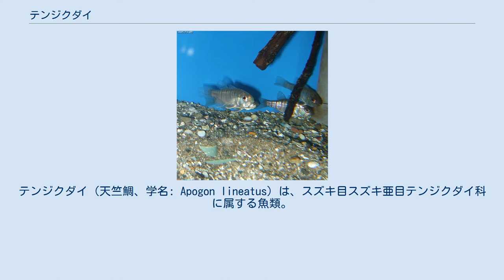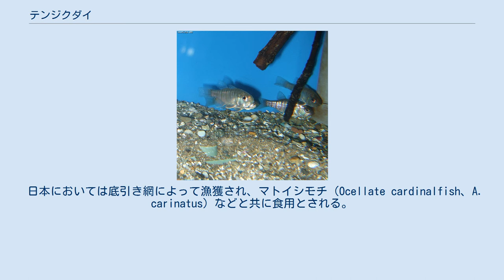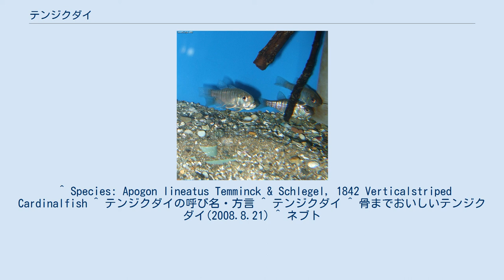テンジクダイ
テンジクダイ（天竺鯛、学名: Apogon lineatus）は、スズキ目スズキ亜目テンジクダイ科に属する魚類。
 関西、岡山・広島県の備後地方では「ねぶと」（広島県の備後地方以外「ねぶとじゃこ」）とよばれ、他に「いしもち」（岡山、香川）、「めぶと」（岡山県の一部地域）、「めんぱち」（広島県の一部地域）などがある。
 日本など太平洋北西部を中心に分布する。
分布域は広く北海道噴火湾以南から台湾、中国、フィリピンなどに分布が広がる。
この種は内湾から水深100ｍ付近の砂泥底に生息し、あまり浅いところや岩礁域、漁港などではあまり見られない。
大きな大群で沖合いを回遊しながら生息していると思われる。
そのため、一般の人が目にする機会が少ない種であるが、意外なことに東京湾内は本種が生息している。
船釣りで外道として釣れることも少ない。
本科で有名なネンブツダイとは対照的である。
 最大体長は10cmほどで小型魚類である。
体色は淡黄色で、体側に暗色の細い横帯が10本近くある。
背びれ棘の上縁部が暗色。
同類のネンブツダイと比べ色合いが地味で目立ちにくく、意外と数も多く捕獲されているが知らない人も多い。
比較的沖合いの深い所を好むため目にすることが少ない。
そのためか、生きている姿も普段見ることもない。
 本種は夜行性である。
親魚が受精卵を孵化するまで口にくわえて保護する、いわゆるマウスブルーダーを行う。
卵の保護は雄が行うと推測されている。
 日本においては底引き網によって漁獲され、マトイシモチ（Ocellate cardinalfish、A. carinatus）などと共に食用とされる。
関西や瀬戸内海沿岸では唐揚げ、南蛮漬け、天ぷら、愛媛県ではじゃこ天などで食べられる。
 ^ Species: Apogon lineatus Temminck & Schlegel, 1842 Verticalstriped Cardinalfish ^ テンジクダイの呼び名・方言 ^ テンジクダイ ^ 骨までおいしいテンジクダイ(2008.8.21) ^ ネブト